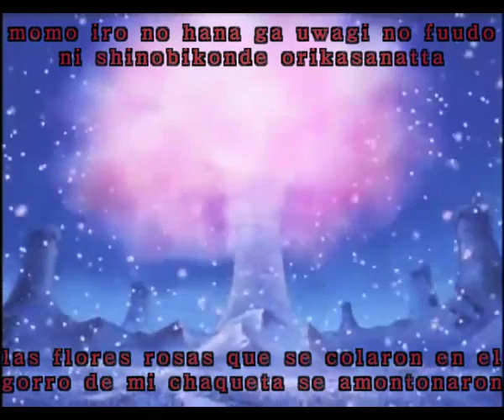lost 2 sub esp